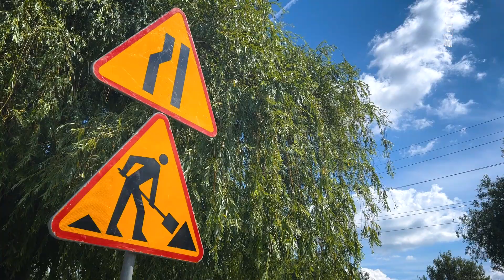Lipcowe remonty ulic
Prowadzone w lipcu remonty ulic, takich jak: Straszewskiego, Racławicka, Królowej Jadwigi, Kobierzyńska,  będą obejmowały wymianę nawierzchni jezdni, chodników, krawężników.
Więcej o aktualnych pracach na zdmk.krakow.pl